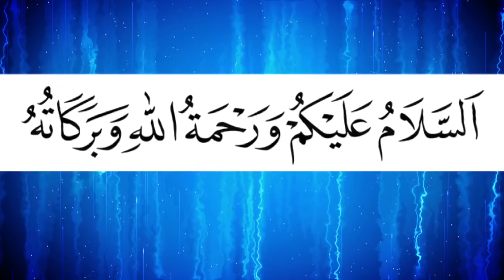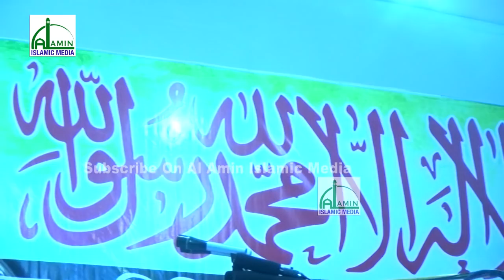চরমোনাই পীর সাহেব ও ৪ বক্তার কঠিন হুঁশিয়ারি | চট্টগ্রাম চরমোনাই মাহফিল | Bangla Waz 2018 Chormonai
তওহীদ আমাদের শক্তি | চরমোনাই পীর সাহেব ও ৪ বক্তার কঠিন হুঁশিয়ারি  | চট্টগ্রাম চরমোনাই মাহফিল | Waz | স্থান : পোলোগ্রাউন্ড মাঠ, চট্টগ্রাম